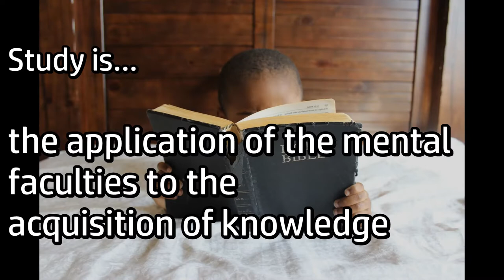How Do I Learn What’s in the Bible?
This series will include 3 easy bible study tips for beginners to help you learn your bible and feel more comfortable in your study.

If this video was helpful for you, consider supporting our ministry and buy us a coffee

SYLVIA'S FAVORITE STUDY BIBLE Zondervan KJV Study Bible
CONESHIA's FAVORITE STUDY BIBLE Thomas Nelson NKJV Women's Study bible
Strong's Exhaustive Concordance of the Bible